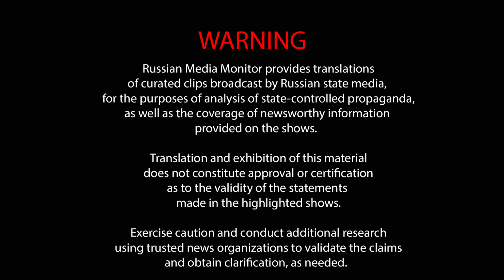State Duma member Alexei Didenko says Ukraine and Ukrainian language should not exist